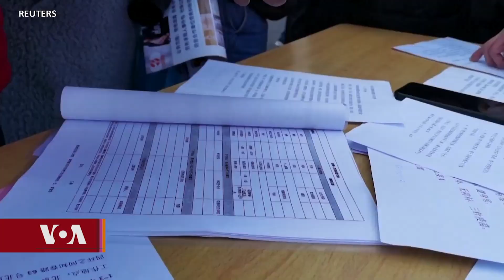རྒྱ་ནག་ཏུ་དཔལ་འབྱོར་ཉམས་ཆག་དང་ལས་མེད་ཇེ་མང་།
རྒྱ་ནག་གི་དཔལ་འབྱོར་ཉམས་ཆག་འགྲོ་བཞིན་པ་དང་གཞོན་སྐྱེས་ལས་མེད་ཀྱི་གྲངས་འབོར་ཤུགས་ཆེན་འཕར་བཞིན་ཡོད་ཅིང་།  རྒྱ་ནག་གཞུང་གིས་དཀའ་ངལ་དེ་འཛམ་གླིང་སྤྱི་ལ་འཕྲད་བཞིན་པའི་དཀའ་ངལ་ཞིག་རེད།